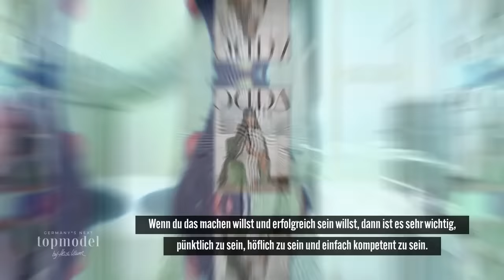Komplizierte Fashion-Show: Der Stufen-Catwalk wird zur Challenge | GNTM 2024 ProSieben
Du willst keine Minute von „Germanys next Topmodel“ mehr verpassen? Dann kannst du hier nochmal alle Folgen auf Joyn ansehen

Die Begeisterung ist groß, als die Model erfahren dass sie in den Kreationen von Kaviar Gauche und Baldessarini über den Catwalk gehen dürfen. Eine weitere Überraschung: Model Jourdan Dunn sitzt dabei als Gastjujorin an Heidis Seite.